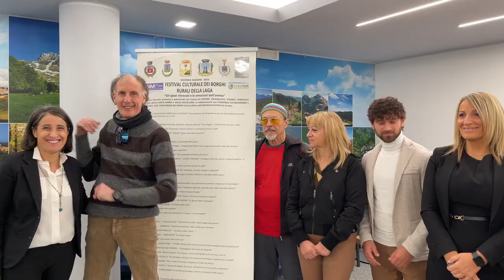Monti della Laga in mostra: quattromila visitatori per il “Festival Culturale dei Borghi Rurali"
Prossima edizione con l'adesione di comuni anche oltre regione